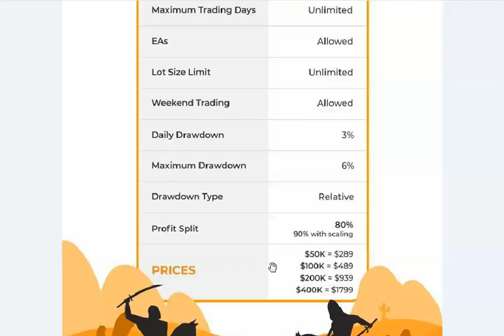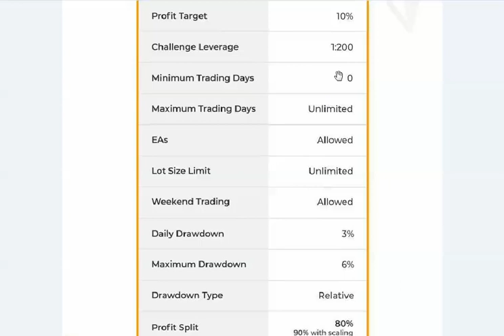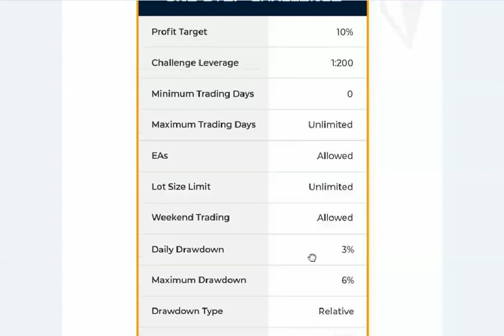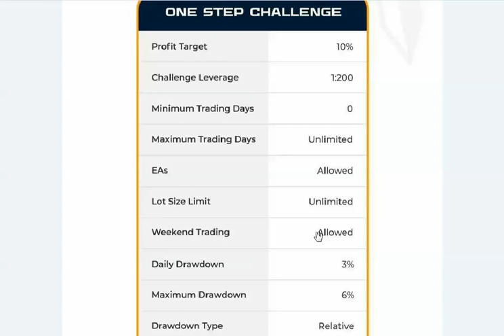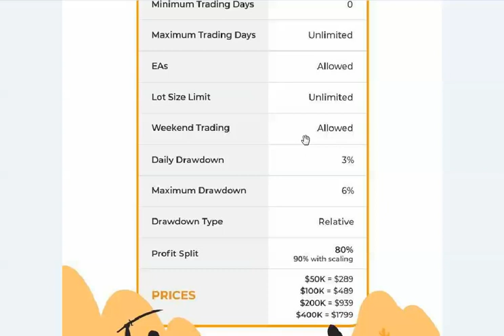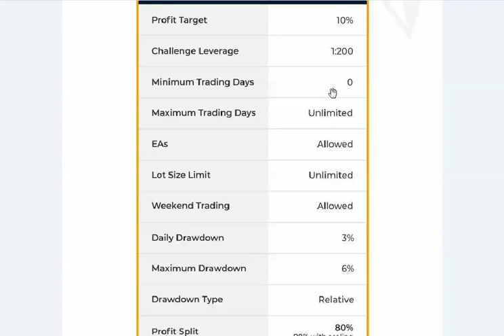مفاجأة من العيار الثقيل وحصرية لشركة TFT وتعديل ممتاز تجعلها الشركة رقم 1 ؟؟!!!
يوجد خصومات كثيرة للشركة على الديسكورد حتى 31 ديسمبر
ويمكنك الحصول على خصم 5 % عن طريق الدخول على الرابط وكتابة الكود VAZ6IBTUGS